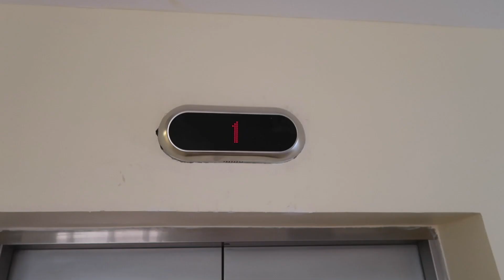JIGSAW PUZZLE BY CONTAINERS - NEW RECORD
Amazing day started with Jigsaw!!!
It is incredible when you can see with your eyes